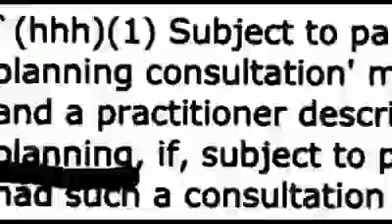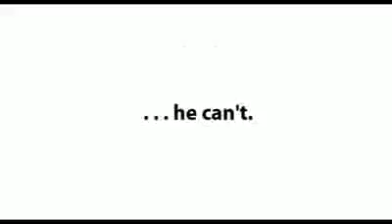ObamaCare_ Seniors Need Not Apply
Uploaded by Colinpri1 on Sep 16, 2009
Obama says he can make health care work without cutting costs. We think he will do that by cutting people.